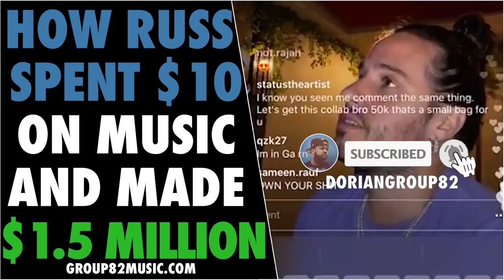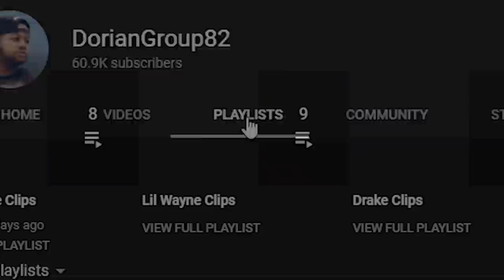How Russ Spent $10 On Music and Made $1.5 Million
This is why I say if someone isn’t doing it themselves, don’t listen.

@russ is doing this every single day and has been.

He’s been independent with no fans.

Signed with major radio play.

And now independent with millions of fans.

And he’s saying right now the money is in music ownership.

Not touring.

Not merch.

All of that is ancillary income.

Side dishes.

Side bitches.

Your main is music ownership.

That is the easiest and longest way to get paid, forever.

Market your music so you get paid.

Post daily.

Get your song in social media videos.

Go live and discuss your music.

Do what it is you need to do to get your music heard so your intellectual property can get you paid, forever.

FOLLOW @doriangroup82

CLICK LIKE

CLICK SAVE

CLICK SHARE

DORIANGROUP82 PARTNERS ►►

🦆 FOLLOW DORIAN